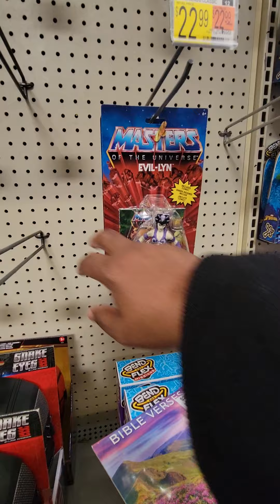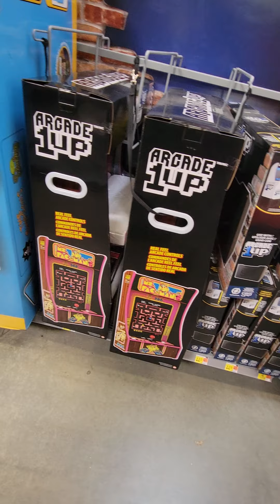February 15, 2022